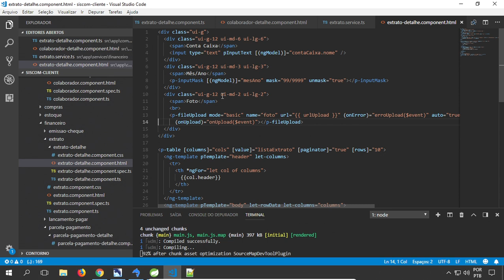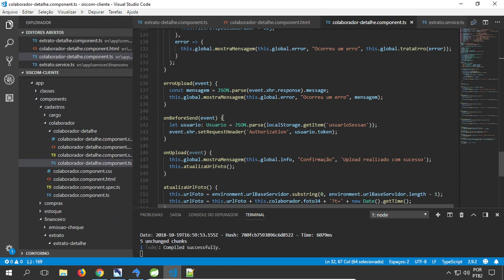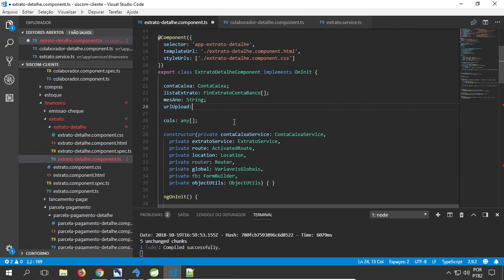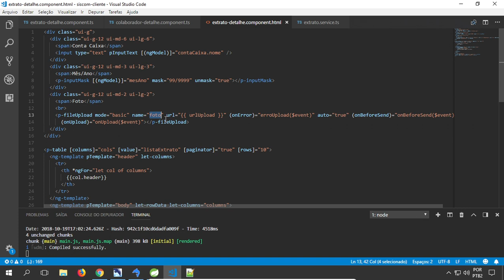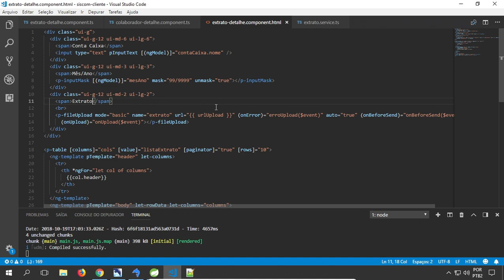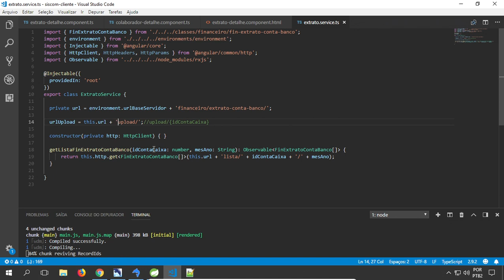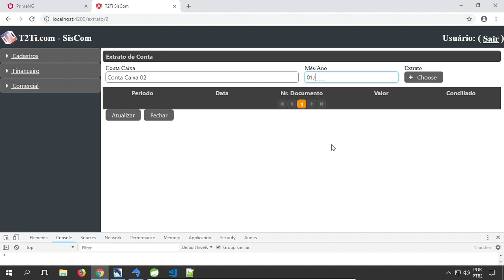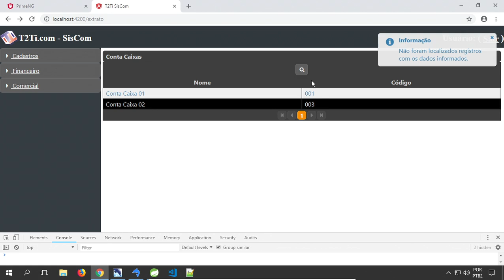SisCom FrontEnd Java e C# - Vídeo 05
Módulo 05 - Tesouraria | Conciliação. Nesse módulo continuamos no financeiro com Tesouraria, Caixa, Banco e Conciliação Bancária.  * Tesouraria, Caixa e Banco: controle do caixa, onde são gerenciados os recursos da empresa que estão disponíveis de imediato. Controle das contas bancárias e gerenciamento de provisão em caixa ou nos bancos de recursos suficientes para os compromissos diários. * Conciliação Bancária: automatização da conferência dos lançamentos realizados nas contas bancárias da empresa.

Vídeo 05